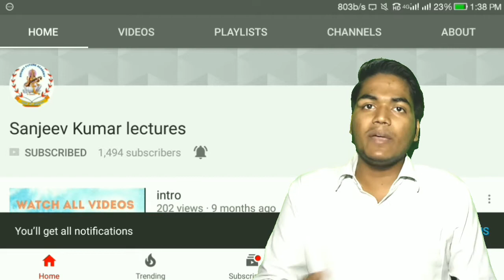Subscribe, Subscribe, Subscribe, my channel to Support me